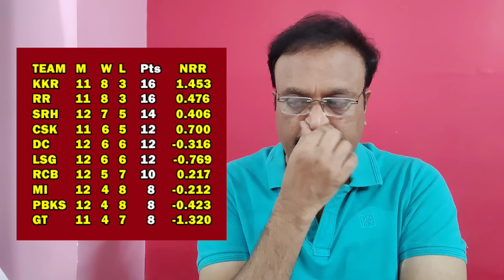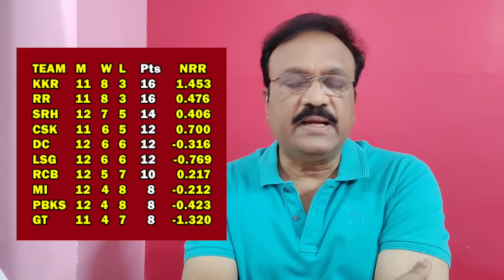PLAY OFFS: ఐదు టీమ్స్ మధ్యనే పోటీ/ ipl2024 / Play offs scenario explained/ 5 teams in fray